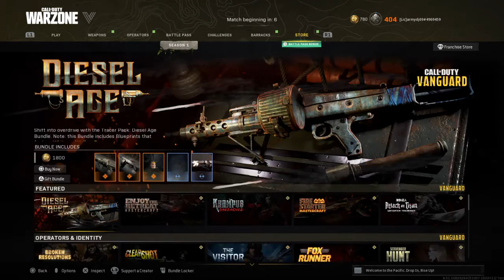Call of Duty®: Modern Warfare®_2022 hahahaha